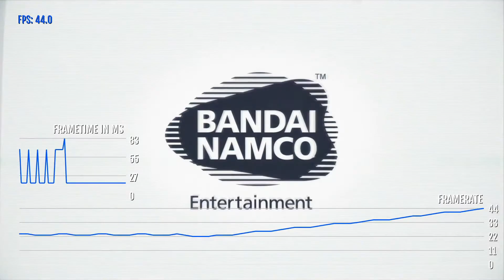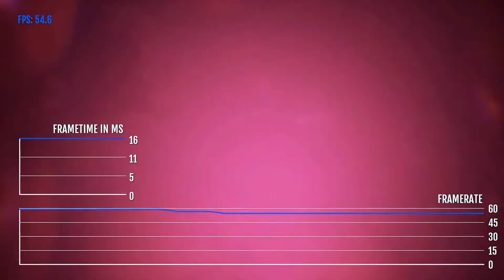Little Nightmares 2 PS5 Trailer Frame Rate Test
I'm a fan of the first game so I decided to throw it in the performance analysis tools. Looks like a mostly locked 60fps but here are the results.